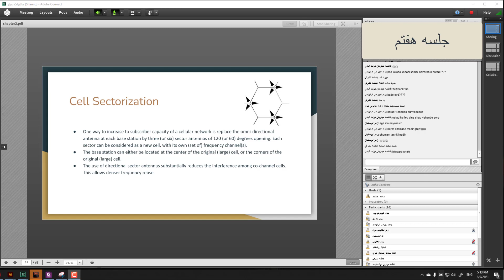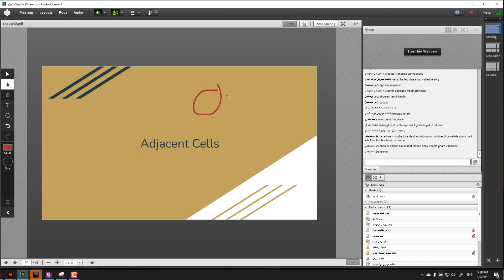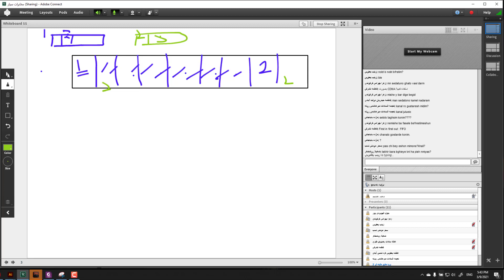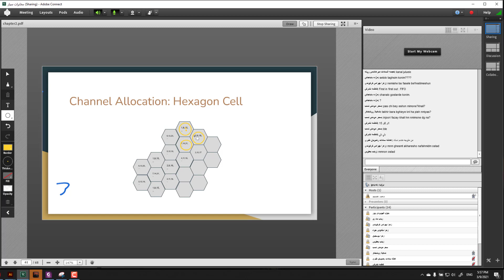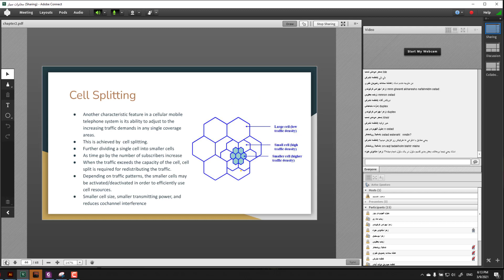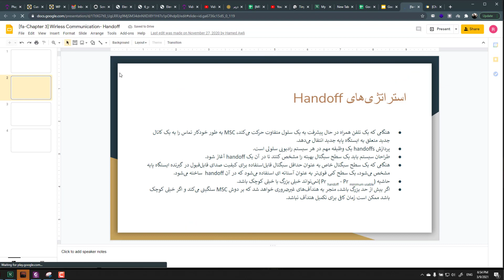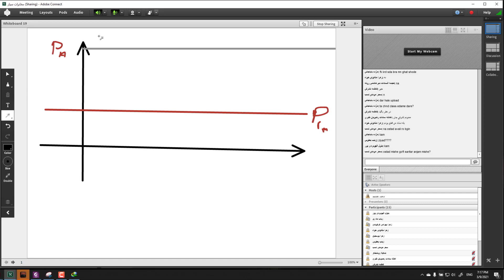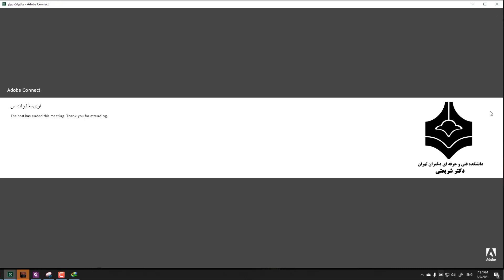[Session 7] Wireless Communication [Persian Version]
WEBSITES:
AtwoZI ON SOCIAL MEDIA!